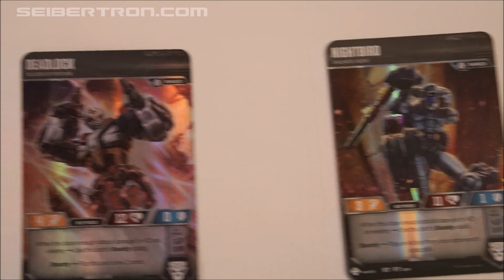Transformers Trading Card Game reveals at NYCC2019